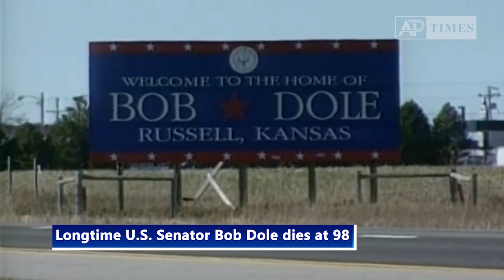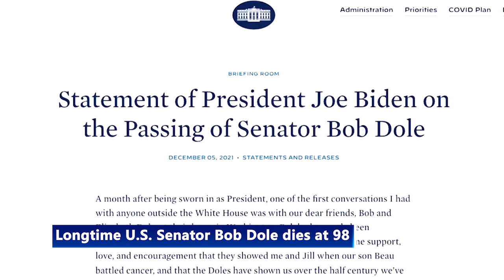Longtime U S Senator Bob Dole dies at 98